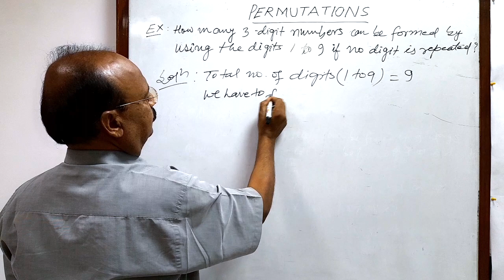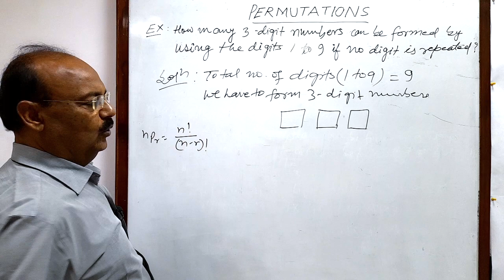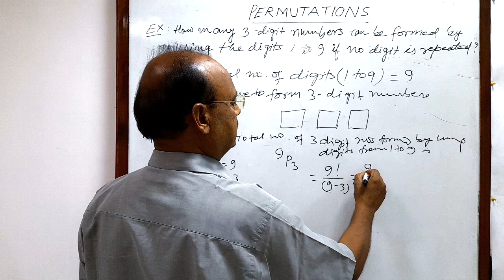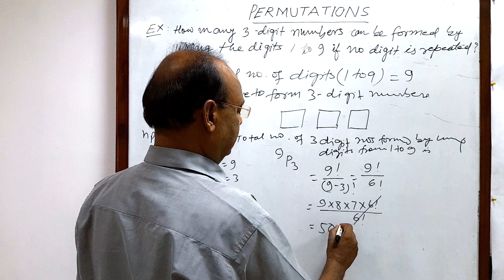How many 3 digit numbers can be formed by using the digits 1 to 9 if no digit is repeated | PnC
How many 3 digit numbers can be formed by using the digits 1 to 9 if no digit is repeated